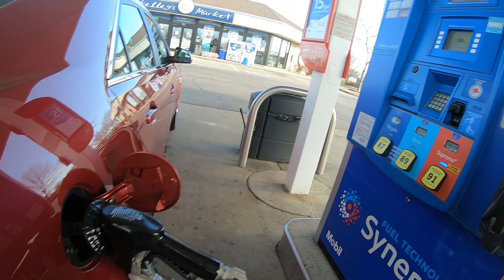Are You Getting Ready To Road Rage? _ Walking On A Frozen Lagoon( Wisconsin Dells)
Join us on our day walking on a frozen lagoon, see some ice fishing holes and shanty. Watch and Walk with us on a frozen snow.